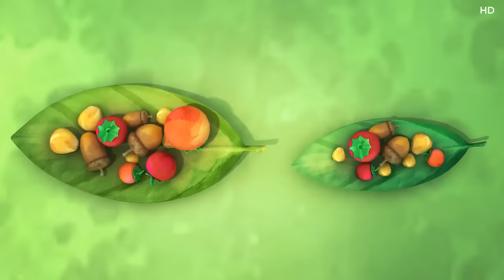MUROTTAL JUZ 30 METODE UMMI || JUZ AMMA ANAK || FULL ANIMASI COMO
Video Murattal Paling Di Sukai Anak, Cara mudah anak Hafal Juz 30